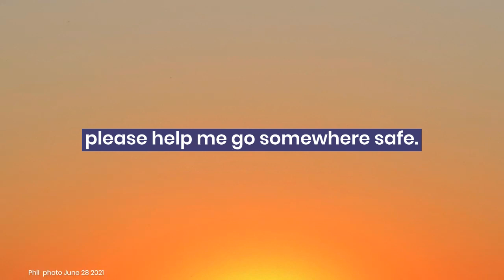Virgin Mary Help me I am alone and abandoned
The Virgin Mary will help you, even though no one else will.